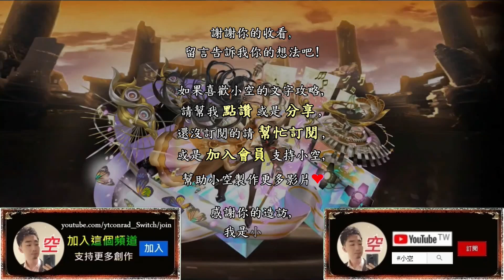「狂轟亂炸的糖衣炮彈」刻琿爆發破兆慢慢打，雙成就穩穩通關（全火、隊長相同）（文字攻略+關卡資訊）【小空】【神魔之塔】夢魘級｜芬甜女王希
隊伍配置：
刻琿+和謹+巴哈姆特+學園爪娃諾+紅璦+刻琿
※刻琿配戴自身武裝龍刻，
  需發動龍刻無視拼圖技能。
※巴哈姆特配戴胞質核增傷。
※紅璦配戴胞質核/蛋糕減cd。
※其餘配戴隨意。
※突破參考，隊長刻琿有更好。

第二張和謹必備，放第2。

第三張巴哈姆特必備，增傷，放3。

第四張火爪娃諾必備，增傷轉版。

第五張紅璦必備，增傷轉版破五屬。

time code:
0:00 片頭
0:23 R1
0:49 R2
1:10 R3-1、R3-2
2:06 R4
2:35 R5
2:57 R6-1、R6-2
3:37 R7
4:04 R8
4:23 R9
4:58 R10-1、R10-2、R10-3，王關

北歐上修,北歐強化,北域諸神詠嘆調,
狂轟亂炸的糖衣炮彈,芬甜女王希,妍希,